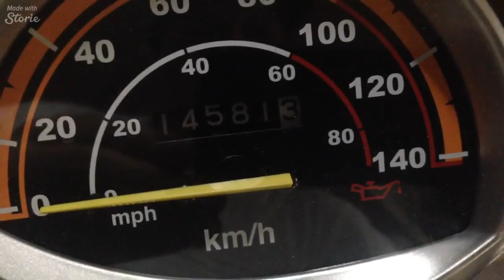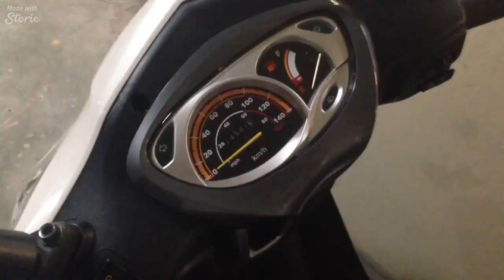I Just Bought A Scooter!!!!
Just picked up a second hand scooter and sooooo excited.